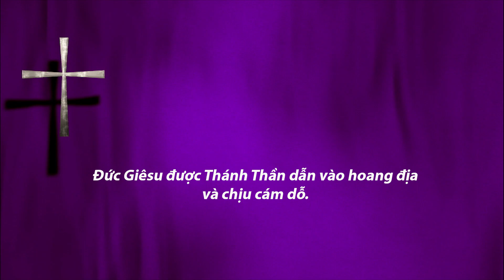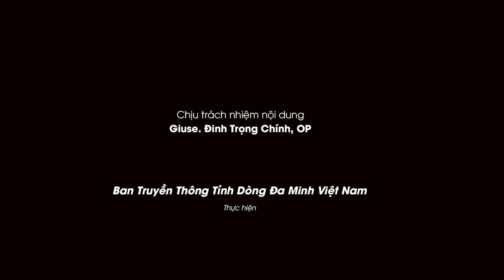Để Lời Được Lớn Lên: Chúa nhật tuần I Mùa Chay, Năm C - Lm. Đa Minh Lưu Vũ Duy Khang, OP.